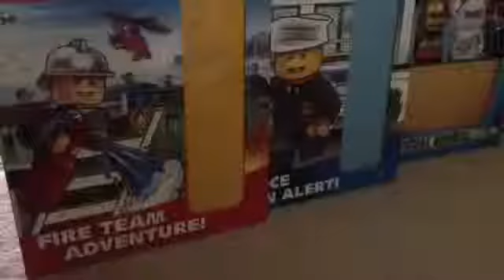Rise of a War : Trailer 1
My first trailer for my new series Rise of a War